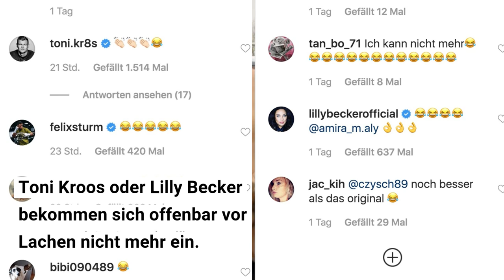Wendler-Parodie: Olli Pocher nimmt Laura Müllers "Schatzi"-Video aufs Korn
Oliver und Amira Pocher geben in dieser Parodie wirklich alles: Beinahe detailgetreu stellen sie nach, wie Laura Müller ihrem geliebten Wendler-Schatz ein Auto schenkt. Applaus gibt es unter anderem von Lilly Becker und Toni Kroos.

Oliver Pocher konnte wohl einfach nicht anders.

Mit dieser Parodie nimmt er Michael Wendler und Freundin Laura Müller heftig aufs Korn.

Zuvor hatte das Wendler-Pärchen mit einem auf Instagram veröffentlichten Video für ironische Schlagzeilen gesorgt.

Laura schenkt ihrem Schatz ein Auto – eine vermeintliche Überraschung für den Schlagersänger.

Gemeinsam mit seiner Frau Amira stellt Pocher die Szene nach.

Dazu schreibt er: "Mein Schatziiiiii hat mir spontan vor der Kamera von ihrem ersten Geld ein Auto geschenkt!!!"

Die Parodie wurde innerhalb eines Tages bereits knapp eine halbe Million Mal angeschaut.

Applaus bekommt Pocher auch von seinen prominenten Freunden.

Toni Kroos und Lilly Becker bekommen sich offenbar vor lauter Lachen nicht mehr ein.

In dem Originalvideo, das Laura Müller in ihrer Instagram-Story veröffentlichte, sagen sie und Wendler insgesamt 14 Mal das Wort "Schatz".

Kein Wunder, dass das bei vielen für Fremdscham sorgende Video, nun eine adäquate Parodie hat.